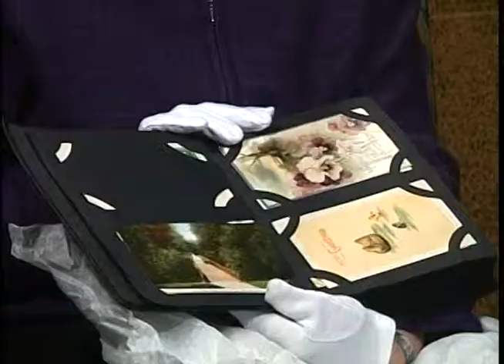The A-List (2010) featuring Q101's Kevin Manno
RBHS senior Jeremy Baiocchi interviews former Q101 (WKQX 101.1 FM) on-air personality Kevin Manno in this 2010 edition of The A-List.